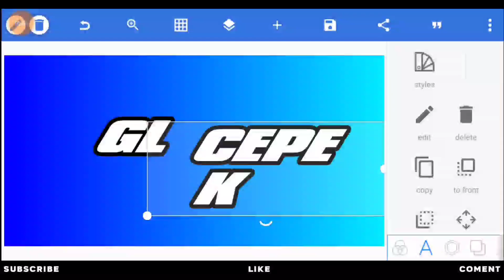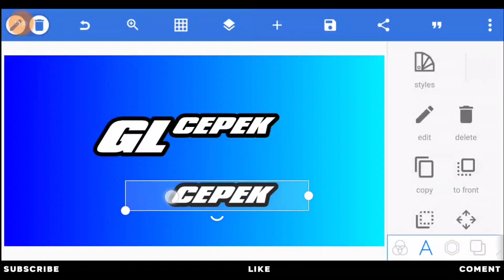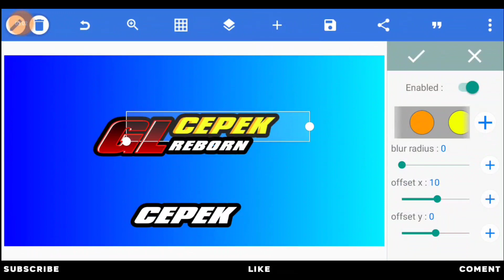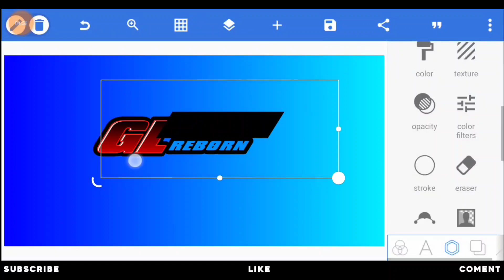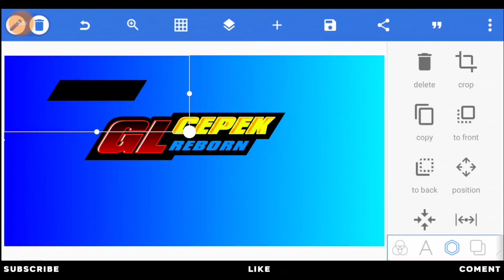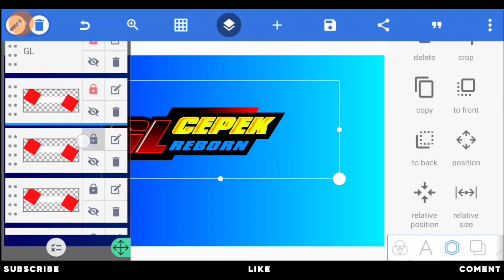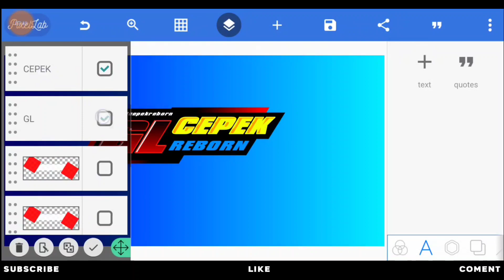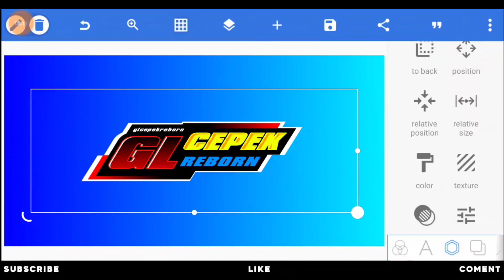CARA MEMBUAT LOGO RACING SIMPLE KEREN TERBARU 2022 DI PIXELLAB - PART 99